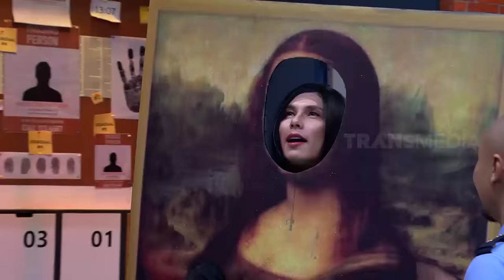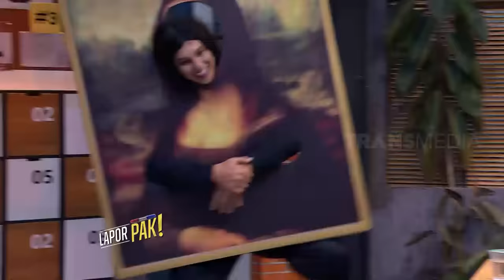Kenta Lapor, Malah Jadi Kayak Film Jepang | LAPOR PAK! (26/02/21) Part 1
LAPOR PAK!